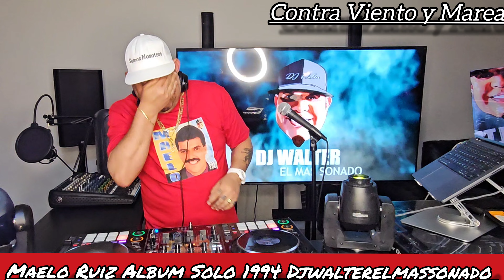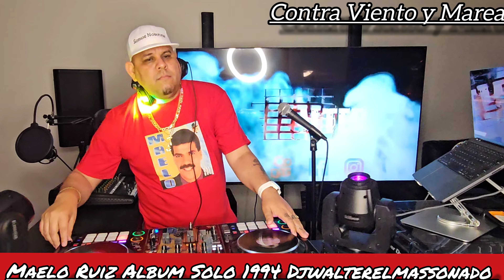Maelo Ruiz Album Solo 1994